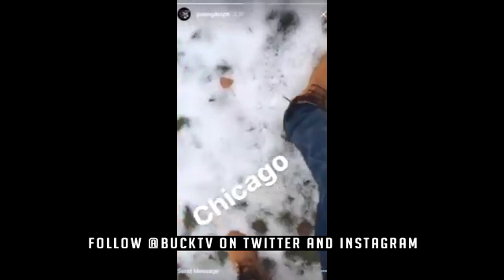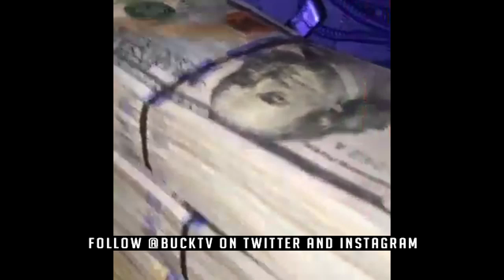Young Dolph is too Disrespectful Roasts TSA Security for Stopping Him at Checkpoint LOL